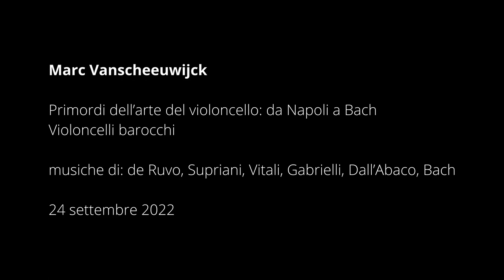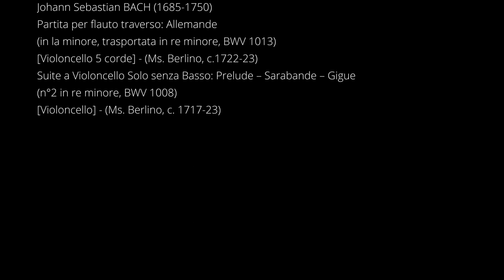Marc Vanscheeuwijck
- Violone di Abraham Prescott, Concord (New Hampshire, USA), c. 1820
- Violoncello a 5 corde di F. Contal, Mirecourt (Francia), c.1800
- Violoncello di Jules Boulangeot, Bruxelles (Belgio), 1927, copia A. Stradivari, 1711
- Archi di Jérôme Gastaldo (Bruxelles) e Marie-Ève Geeraert (Bologna), 2005-21

Giovanni Battista VITALI (1632-92)
Toccata – Ruggiero – Capritio sopra otto figure
[violone] - (Ms. Modena, c.1675)

Domenico GABRIELLI (1659-90)
Ricercar VII
[violoncello] - (Ms. Modena, 1690)

Giulio [de] RUVO (fl. 1700-07)
Romanella – Canzona – Tarantella
[violoncello 5 corde] - (Ms. Napoli, 1703)

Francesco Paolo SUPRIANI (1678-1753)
Toccata X
[violoncello 5 corde] - (Ms. Napoli, c.1720)

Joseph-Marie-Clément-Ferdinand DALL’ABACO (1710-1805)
Capriccio II – IV – VI
[violoncello] - (Ms. Milano, c.1750)

Partita per flauto traverso: Allemande (in la minore, trasportata in re minore, BWV 1013)
[Violoncello 5 corde] - (Ms. Berlino, c.1722-23)
Suite a Violoncello Solo senza Basso: Prelude – Sarabande – Gigue (n°2 in re minore, BWV 1008)
[Violoncello] - (Ms. Berlino, c. 1717-23)

Castello di Postignano - Ottobre 2022

Filmed and edited by Roberto Battista for Castello di Postignano